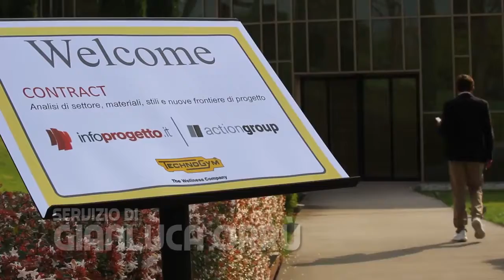2017 10 10 Action Group Cesena - Technogym int arch. Armando Bruno